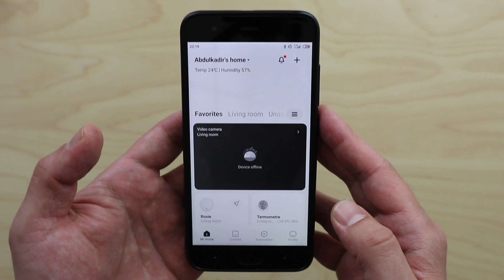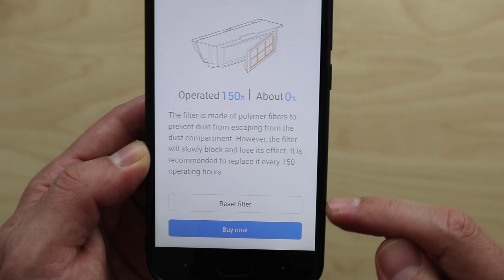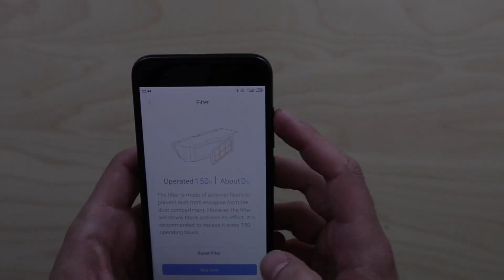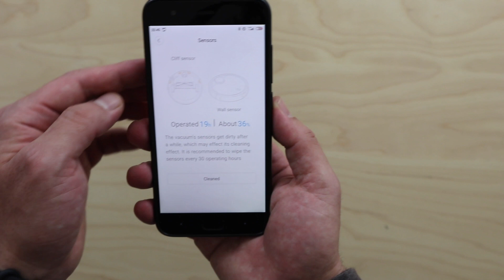Robot Süpürge Parça Değişimi - Xiaomi Vacuum Cleaner Ana Fırça - Yan Fırça ve Filtre Değişimi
Uzun zamandır kullandığımız Xiaomi Robot süpürgemizin Filtre değişim zamanı geldi. Ben de tüm parçaları değiştirdim.
Mi Home uygulamasından değişim zamanını takip etmeyi gösterdim.
Robot süpürgenin rutin temizlik ve bakımını gösterdim.
Yan fırça nasıl değiştirilir
Ana fırça nasıl değiştirilir
Filtre nasıl değiştirilir
Sensörler nasıl temizlenir
Hepsini gösterdim.

Parçaların kalitesini beğendim. Orijinal olmadıkları için şüphem vardı ama bence gayet iyiler.